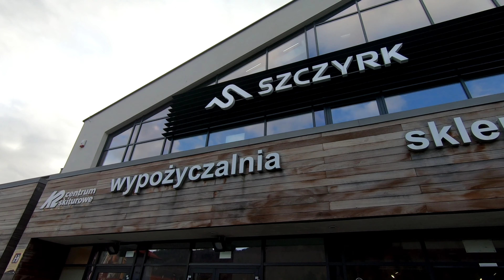Szczyrk, styczeń 2021